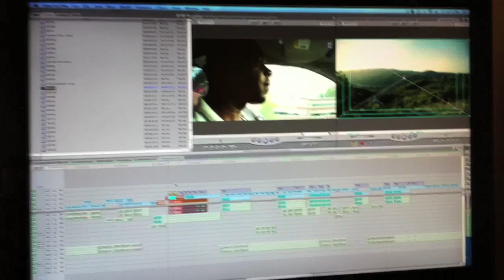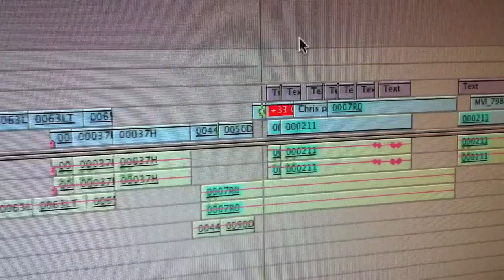Day 2 - 60 hr. "La Source" Editing Marathon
Director Patrick Shen of "La Source" spends 60 hours, over four days, editing to push the documentary towards the finish line for Sundance's deadline. Watch days 1-4 as Patrick shows never before seen clips from the film, makes the edit bay smell like "dude", dozes off, eats watermelon, and has drama with the translations. "La Source" is about two brothers & their dream to provide access to water for their rural, impoverished village in La Source, Haiti.

Shot by Patrick Shen on his iPhone.